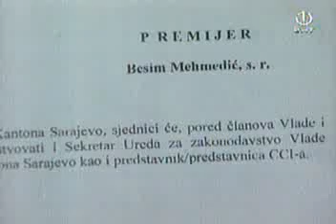BHT Dnevnik Mehmedić: Nisam usvojio nikakav nacrt budžeta